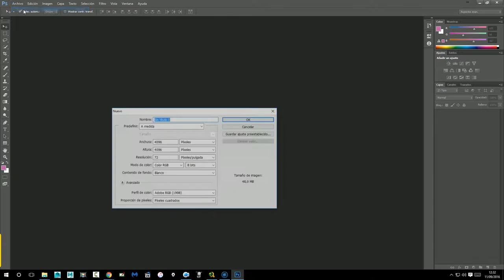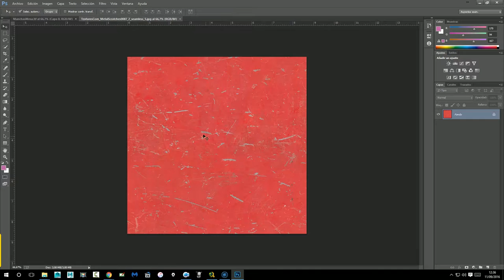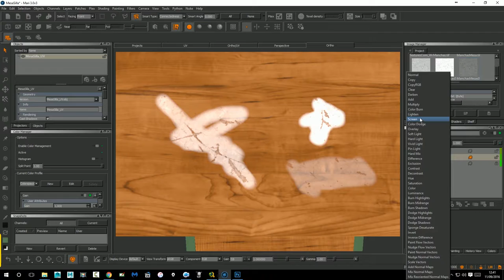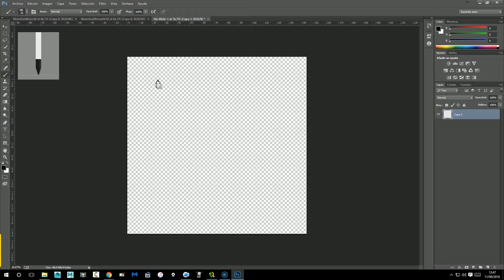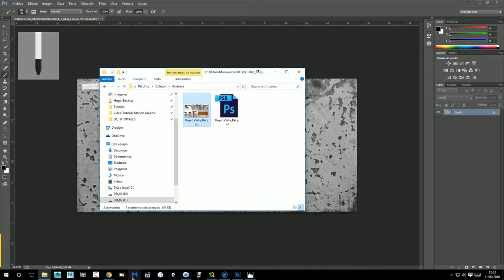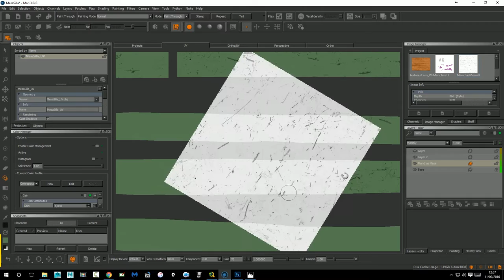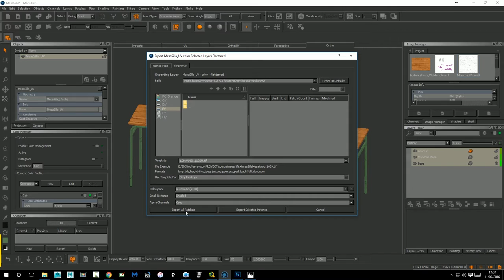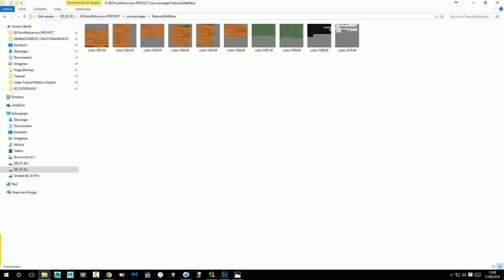11_Texturizado en Mari parte 02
Texturizado en Mari parte 02